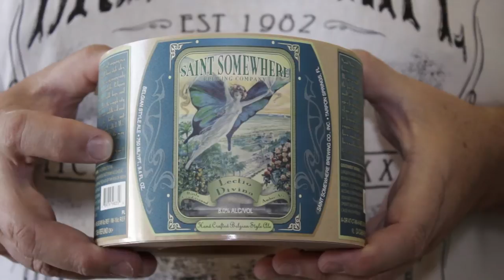Florida Travel: St. Somewhere Brewery: Craft Beer in Tarpon Springs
Learn more about Saint Somewhere Brewing Company, a brewer of traditional Farmhouse ales located in Tarpon Springs, Florida.